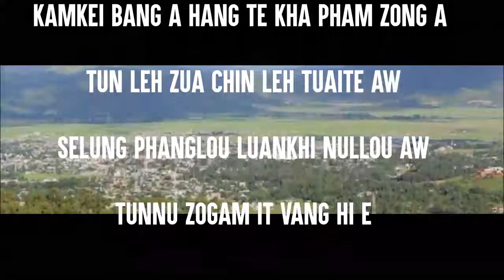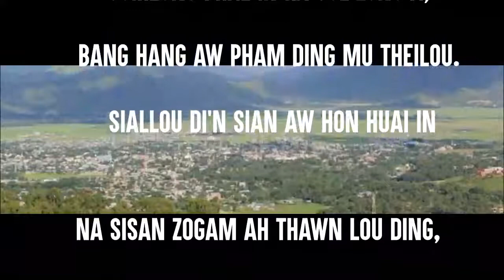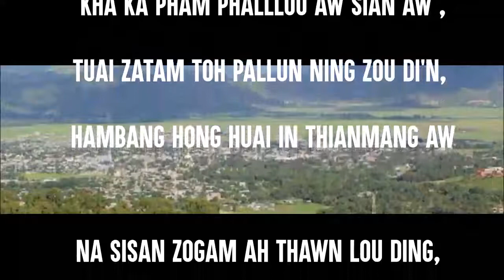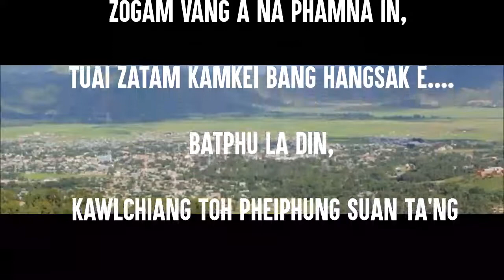Kamkei bang a hang te | Thangboi Mangte | Lamal